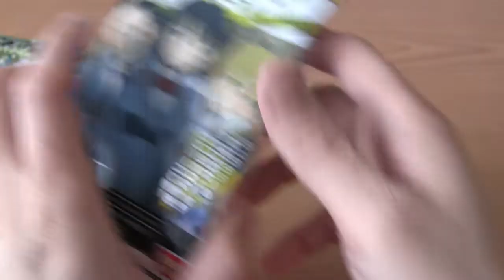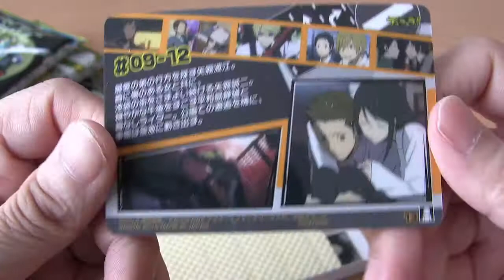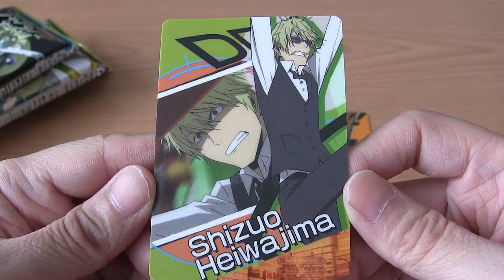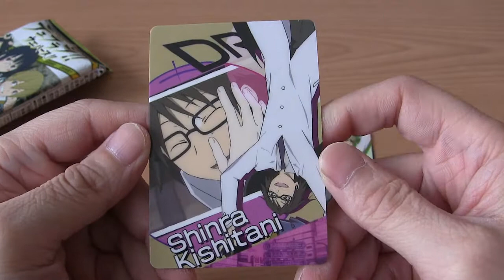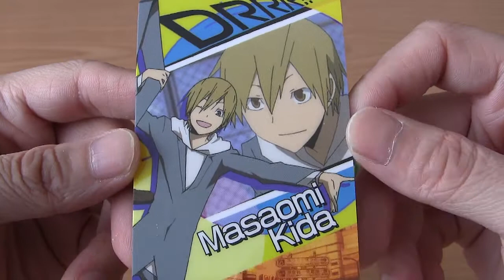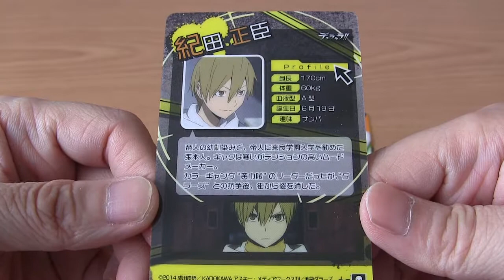デュラララ!! ウエハース 開封 「美麗プラカード ！！」 DURARARA!! wafer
デュラララ!! ウエハース  開封動画  [全28種]